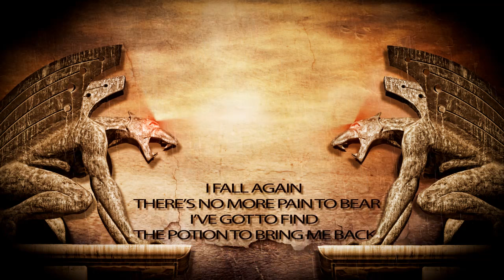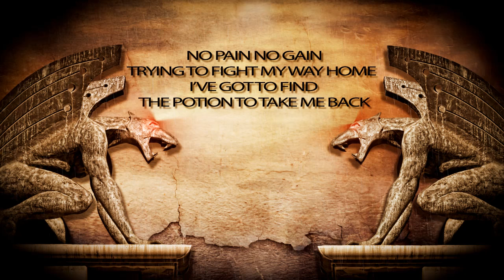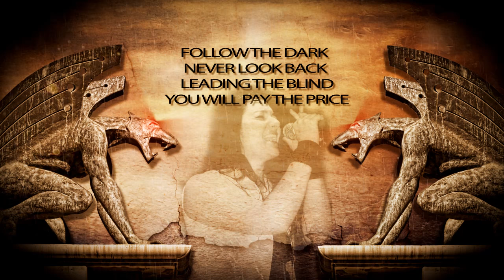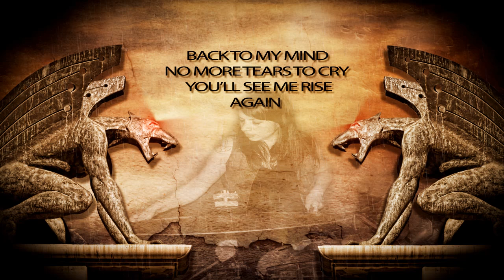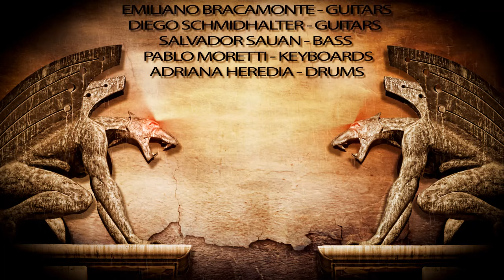Keepers - Rising Again (Lyric Video)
Keepers is a heavy metal band from Rosario, Argentina

Line-up:
Melani Hess (vocals)
Emiliano Bracamonte (guitars)
Diego Schmidhalter (guitars)
Salvador Sauan (bass)
Pablo Moretti (keyboards)
Adriana Heredia (drums)